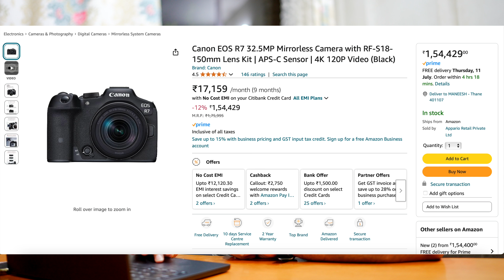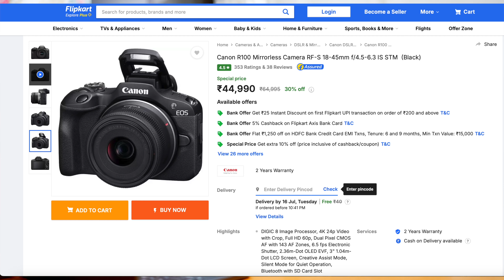3 Failed CAMERA in 2024!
we’re diving into the world of cameras and highlighting three models that, unfortunately, didn’t meet expectations in 2024. Join us as we explore the issues and shortcomings that led to the downfall of these once-promising devices. Whether you’re a seasoned photographer or just getting started, understanding what makes a camera fail can help you make better purchasing decisions.

My Gears :
Sony A7S III
Sony A7M IV
Sigma 35mm F1.4 DG DN Art Lens
Tamron 17-28mm F2.8 Lens
Zeiss Batis 88mm F1.8 Lens
DJI RSC-2 Pro combo Gimbal
Insta360 Flow Mobile Gimbal
Insta360 X3
Rode Wireless Go II Mic
Hollyland Lark M1 Wirless Mic
Hollyland Mars M1 4k Monitor
SmallRig Cage kit for Sony A7S iii & A7 IV